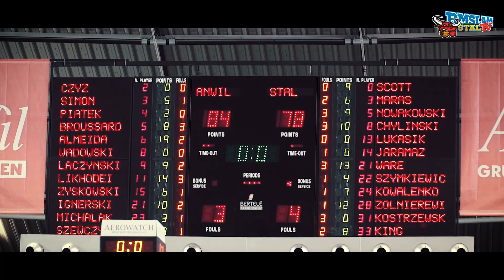Wojna rozpoczęta. Teraz czas na Play Off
W niedzielę na zakończenie rundy zasadniczej zespół Anwilu we Włocławku pokonał naszą drużynę 84:78.
Teraz to wszystko nie ma już większego znaczenia. W najbliższy czwartek, 2 maja rozpoczynamy walkę w play off o mistrzostwo Polski.